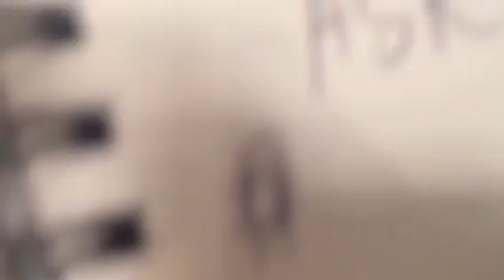NonJobs Summit Snippet! Fun expressions of Excellence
Comment for feedback on content. Thanks!